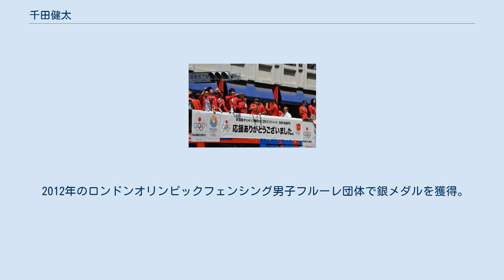千田健太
オリンピック凱旋パレード（2012年8月19日撮影） 千田 健太（ちだ けんた、1985年8月2日 - ）は、日本のフェンシング選手。
種目はフルーレ。
宮城県気仙沼市生まれ。
父親はフェンシング選手の千田健一。
 宮城県気仙沼高等学校、中央大学卒業。
 小学校まではサッカーをやっていたが、中学に入ってから父にフェンシング選手になることを願い出た。
その父による特訓によって右利きから左利きに変えた。
高校では、父が監督、自らが主将 であった。
 中央大学に進学してから、国際試合での実績を積み重ねた。
大学3年時の2006年、フェンシングワールドカップシリーズ東京大会で3位入賞 を果たし、その年のアジア競技大会にも出場。
 大学卒業後は地元宮城県に帰郷し、クラブチーム（宮城クラブ）に所属しながらワールドカップシリーズを転戦し、2008年北京オリンピック日本代表に選出された。
 北京オリンピック後、2009年4月にパチンコチェーンのNEXUSが新たに創設したフェンシングチームに所属することとなった。
 2012年のロンドンオリンピックフェンシング男子フルーレ団体で銀メダルを獲得。
 帰国後、気仙沼市市民栄誉賞を受賞した（2012年8月）。